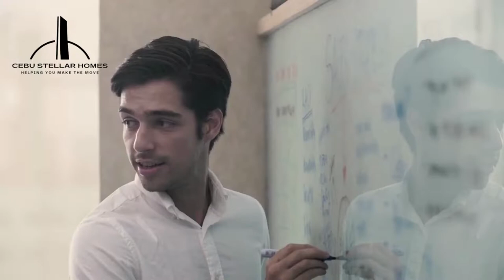ASTRA CENTRE | Cebu Stellar Homes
Astra Centre is a premium mixed-use development located along A.S. Fortuna Street, Mandaue City. It is a benchmark for other developments to aspire for.

From residential condominiums, an environment-friendly office building, a lifestyle mall, and an international hotel Radisson Red - Astra Centre has got everything you need in the same address.

Amenities:
√ Infinity & Kiddie Pool
√ Function Rooms
√ Fitness Gym
√ Al Fresco Area
√ Roof Garden
√ 4 Passenger Elevators
√ 100% Back-up power
√ Disposal facility per floor

Unit Classifications:
√ Studio
√ 1-Bedroom

Reservation Fee: Php10,000

Developer: Cebu Landmasters, Inc.